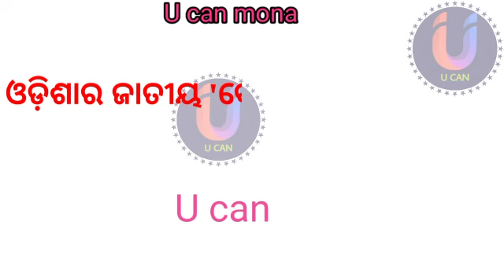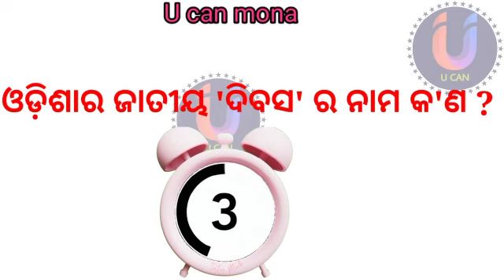odisha gk l odia gk l facts about odisha l ucan mona l national symbol of Odisha l know our odisha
♦ Welcome to my channel Ucan, on my channel you will find lots of creative DIY, Tips, Paper Crafts, Handmade Cards, Origami, Room Decor, Doodles other Art, Crafts, facts video and motivational lines .I am not a pro but, will tell you what i know. Be Creative Now !